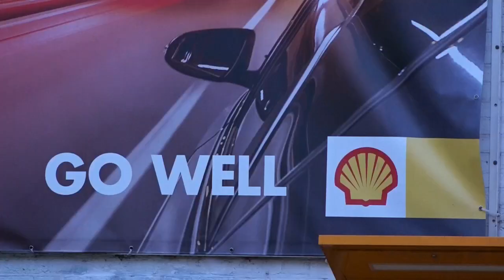La petrolera Shell pierde más de 20 millones de dólares en 2020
La petrolera Shell registró unas pérdidas atribuidas de 21.680 millones de dólares (18.048 millones de euros), frente a los beneficios de 15.842 millones de dólares (13.180 millones de euros) el año anterior, según informó este jueves.

¡Visítenos!